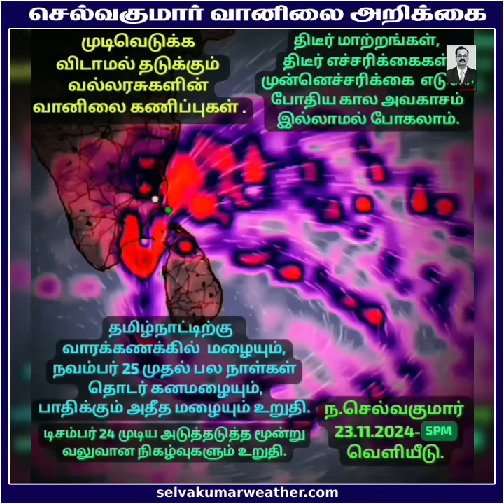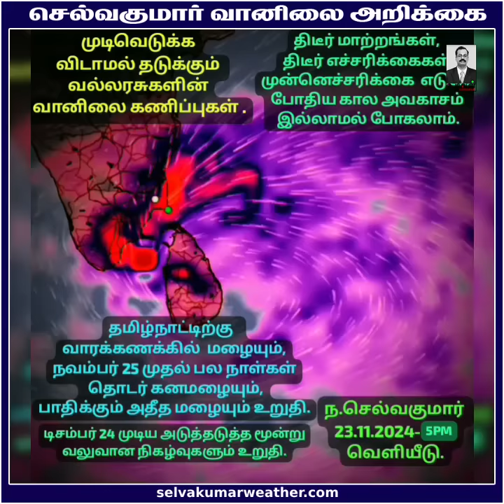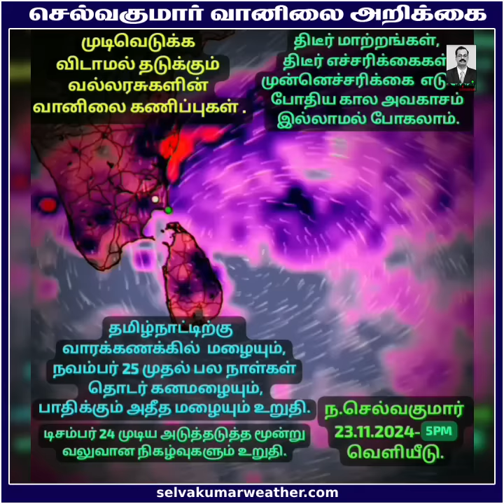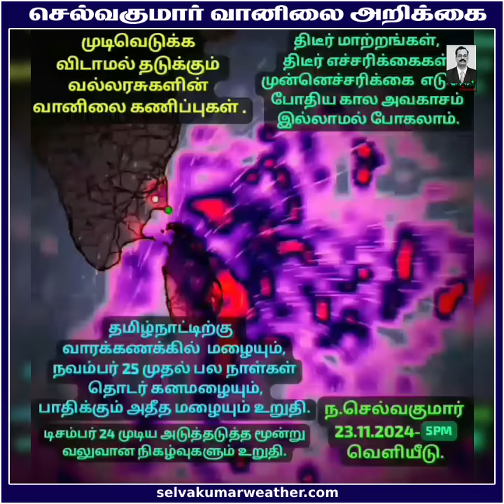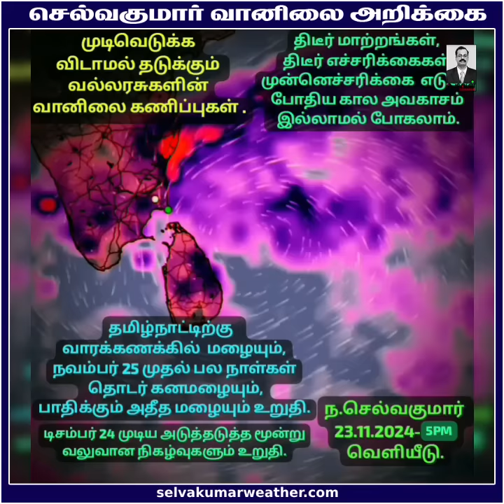நவ 25 முதல் டிச 10 முடிய இரு வலுவான நிகழ்வுகளால் தொடர் மழை.